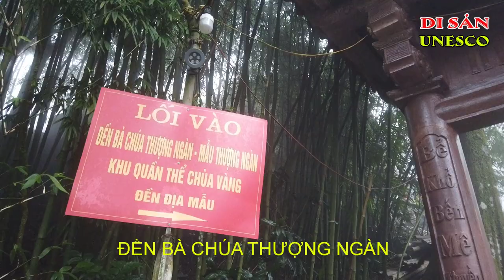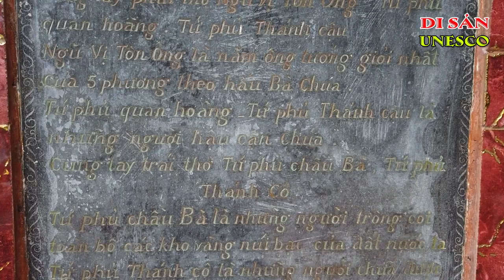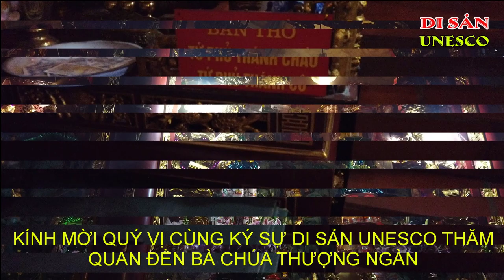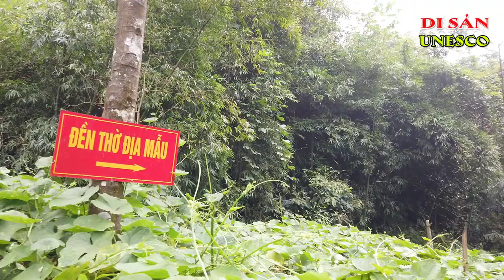Đền Thờ Bà Chúa Thượng Ngàn | Đạo Thờ Tổ Tiên Của Người Việt | Ký Sự UNESCO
Đền Thờ Bà Chúa Thượng Ngàn